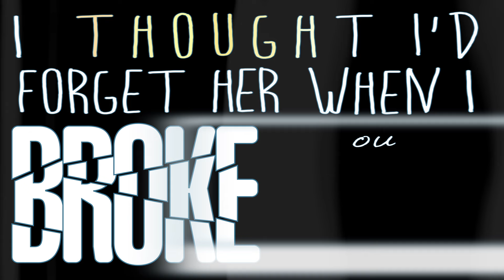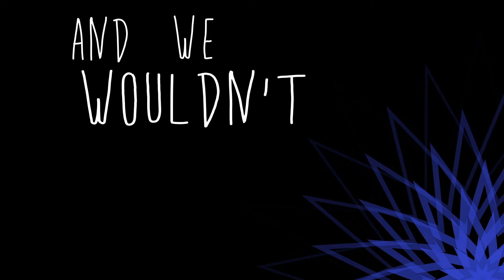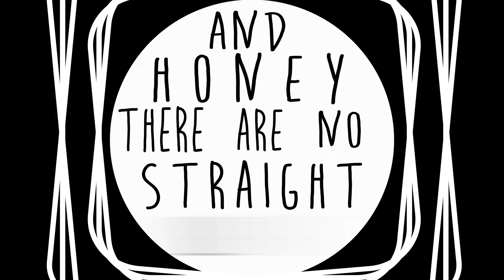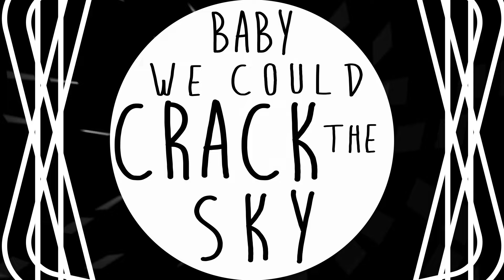ALBVS - Take Our Time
Official Lyric Video for ALBVS's second single "Take Our Time" off of their debut Self-Titled EP.

Video created by Sierra Mortimer

Lyrics & Vocals: Joey Albus & Ralph Parissi
Additional guitar: Chris Vogagis
Recorded and produced by Chris Vogagis
Mastered at Central 8 Studios in Akron, OH
Published 2016 ALBVS MVSIC

Purchase ALBVS Music at iTunes, Amazon Music, Google Play
Stream ALBVS Music at Spotify, Apple Music, Tidal, etc.